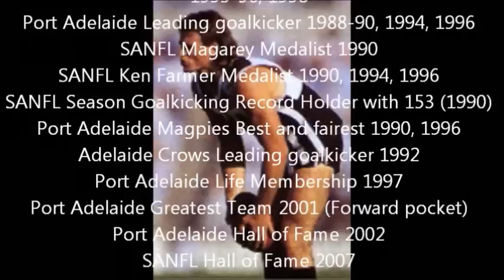Scott Hodges Highlights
Spent many hours on this highlights had to dig deep to find a lot of this more SANFL then AFL.